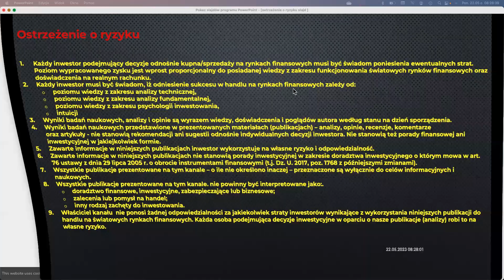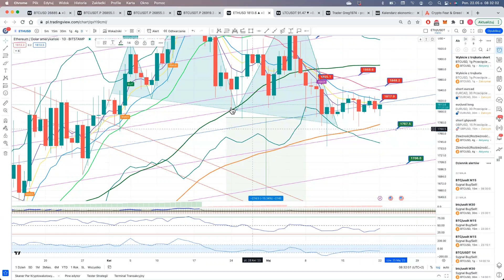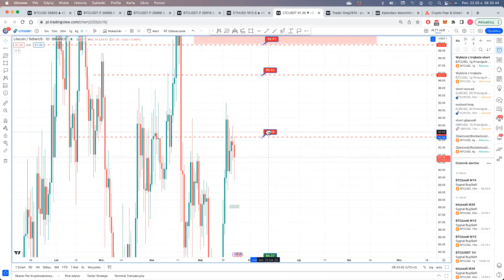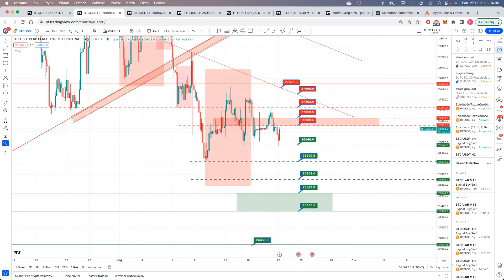BTC, ETH, LTC